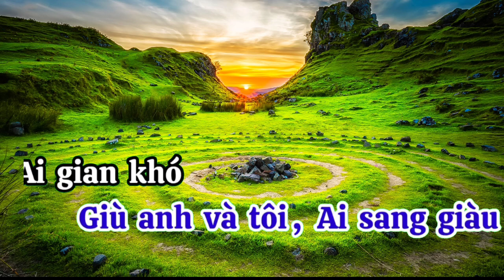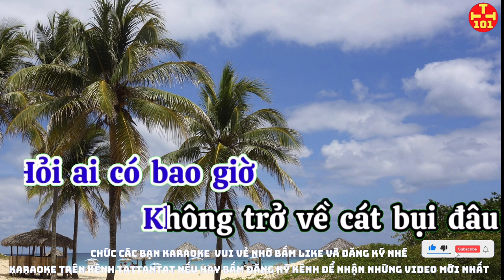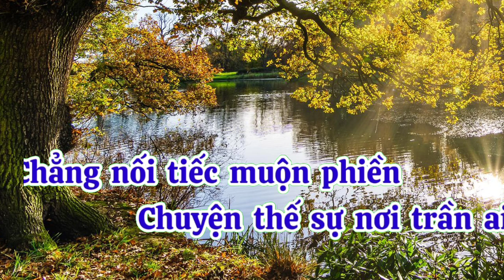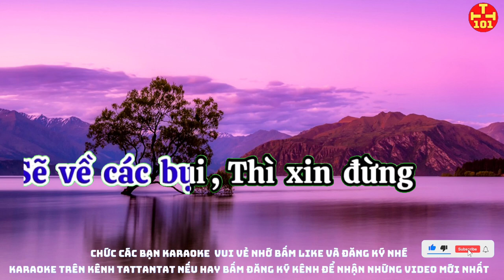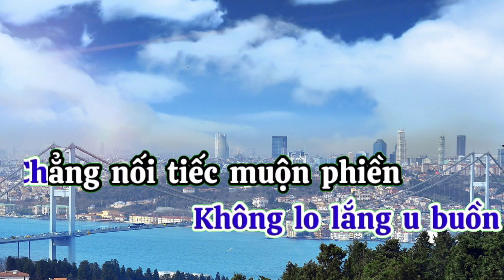Karaoke cát bụi cuộc đời. Karaoke tattantat101. Karaoke mới nhất